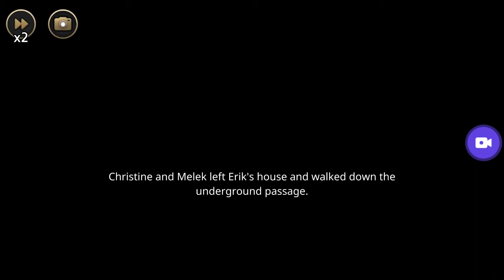MazM: The Phantom Of The Opera Ch.5 Pt.5 (1/2)